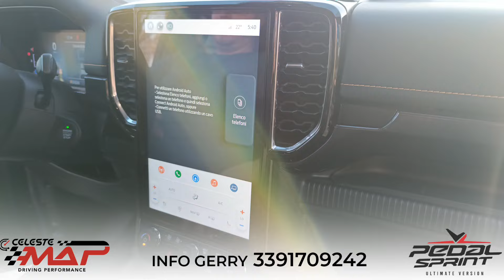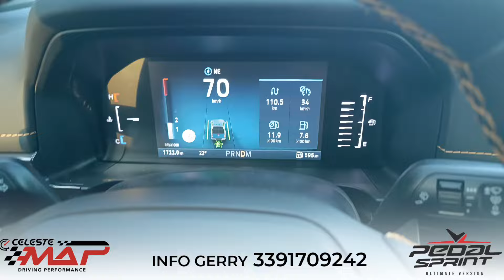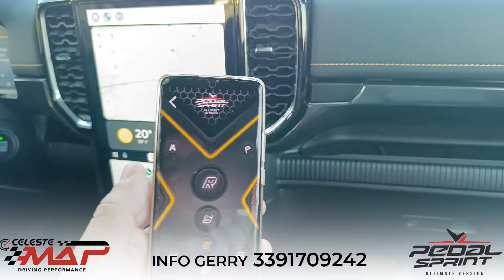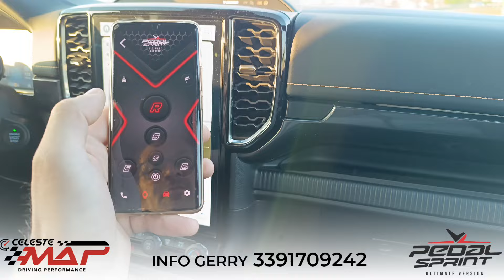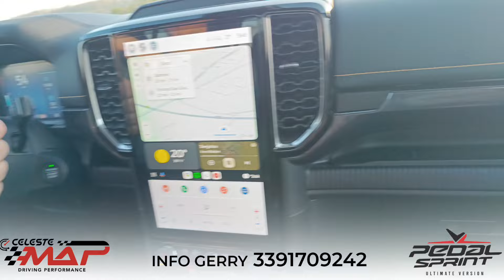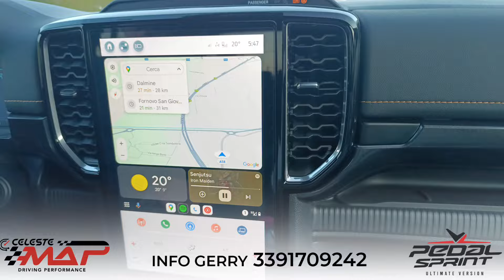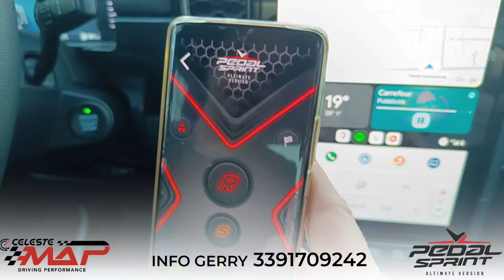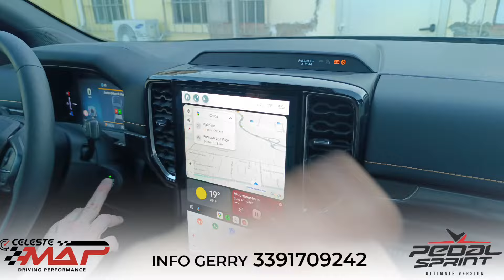Pedal Sprint - Ford Ranger DCab Wildtrack 2.0 205cv A10 AWD "UN CARRO ARMATO SPRINTATO"